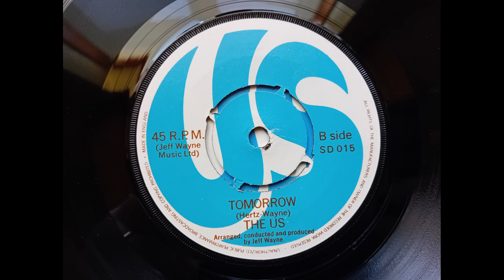The Us - Tomorrow (1970 US SD 015 b-side) Vinyl rip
Promotional record from 1970 to promote the US brand bath additive, probably some kind of salts presumably, I can’t remember the US brand. Jeff ‘War of The Worlds’ Wayne was behind its creation. The un-credited singer was David Essex.